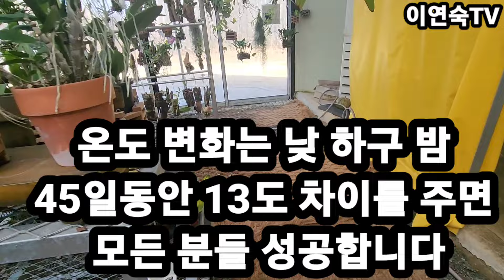전 세계 최초?호접란 꽃대 자르고 올리고 안해도 평생? 호접란 꽃피우기 할수 있습니다?